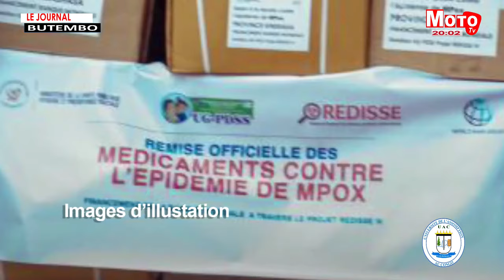Moto Tv : Le Journal du 07 novembre 2024